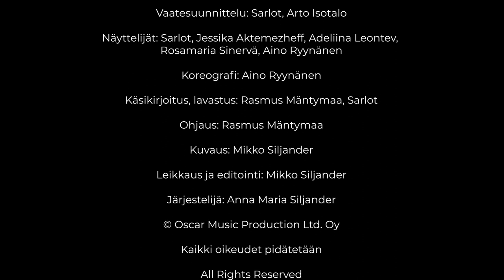Sarlot – Painovoimaa (virallinen musiikkivideo)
Painovoimaa
(Visa Oscar, Matias Taivainen, Rasmus Mäntymaa, Sarlot)
Laulu: Sarlot
Kitara: Leevi Lehikoinen
Muut instrumentit: Visa Oscar
Miksaus: Visa Oscar, Matias Taivainen
Masterointi: Visa Oscar
Super-Sarlot piirustukset: Arto Isotalo
Vaatesuunnittelu: Sarlot, Arto Isotalo
Näyttelijät: Sarlot, Jessika Aktemezheff, Adeliina Leontev, Rosamaria Sinervä, Aino Ryynänen
Koreografi: Aino Ryynänen
Käsikirjoitus: Rasmus Mäntymaa, Sarlot
Ohjaus: Rasmus Mäntymaa
Kuvaus: Mikko Siljander
Leikkaus ja editointi: Mikko Siljander
Järjestelijä: Anna Maria Siljander